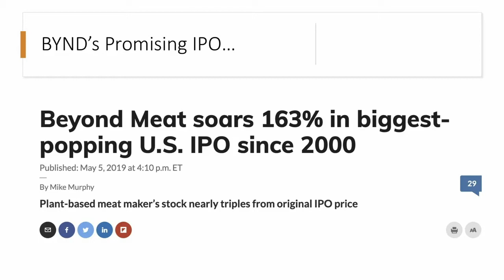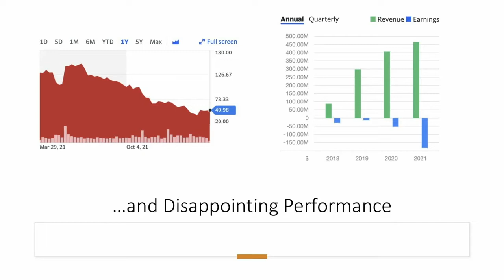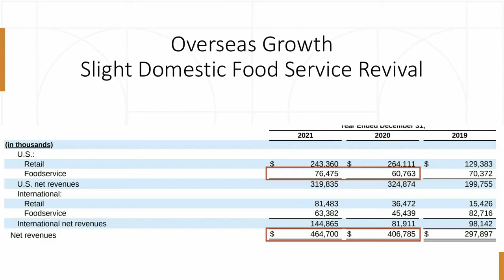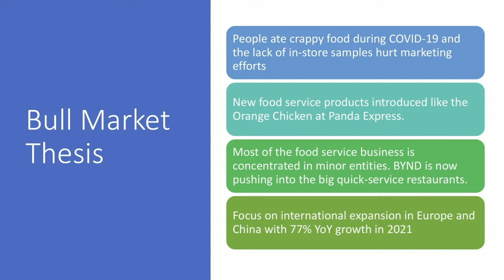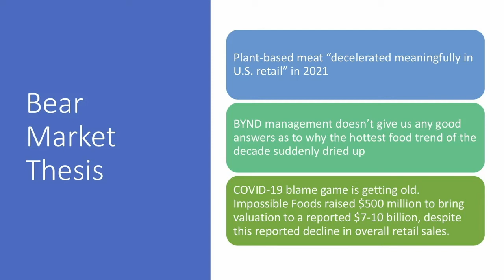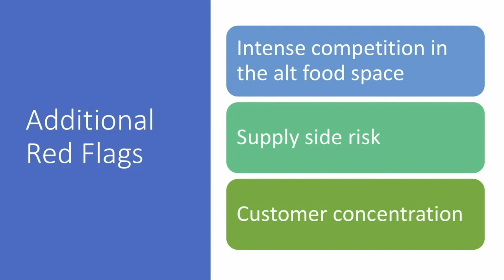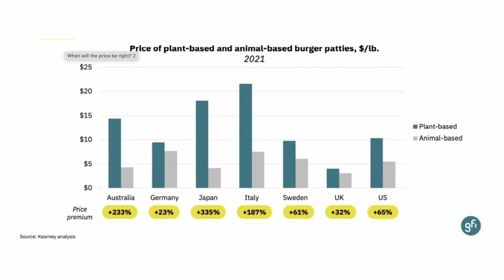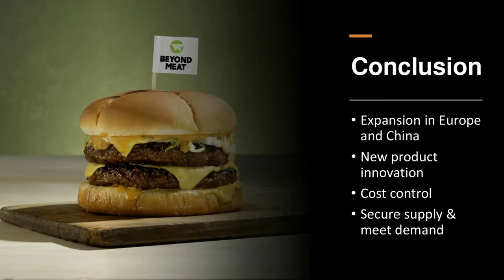Beyond Meat Stock: Where is the Growth?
Beyond Meat $BYND showed enough promise for us to include in our tech stock portfolio as a GreenTech holding. Beyond Meat emerged as an early green tech favorite and jumped into the public markets in 2019 after 10 years in business. At the time, Beyond Meat stock was one of the hottest IPOs in history and quickly became a $12 billion company after premiering at a valuation of about $1.5 billion. Today, its market cap sits at around $3 billion. The company hasn't lived up to our expectations. We still believe the AlternativeMeat provider needs to achieve price parity with real meat. We check in with BYND stock to determine the challenges it faces and under what conditions we will continue to hold it.

RESEARCH PIECES USED IN THIS VIDEO:
1. Beyond Meat Stock: Where is the Growth?
2. The Beyond Meat Stock Forecast You’re Looking
3. Taking a Second Look at Beyond Meat Stock:
4. Beyond Meat Stock Offered in IPO – Yay or Nay?

CHAPTERS:
00:00 Intro
01:12 Beyond Meat's 2021 performance
03:00 The plant-based meat market
04:00 Growth drivers for Beyond Meat
04:39 The bull thesis
07:08 The bear thesis
08:06 Additional red flags
10:35 Where is price parity?
12:35 Conclusion